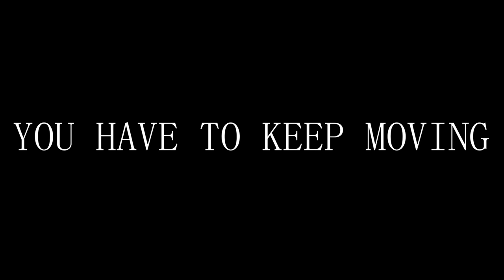Sons May Cry (Trailer + Release Date!)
Sons May Cry will be releasing on the 31st of October!
(That's Halloween - spoooooky!)

This is the trailer for Sons May Cry, a project of mine I've been working on for a while now. It's weirdly a fangame of a fangame believe it or not! This video features some gameplay you can expect - Although do be noted that elements in this trailer are not finalized and are subject to change!

(I know it sucks but this is my first attempt at making a trailer gimme a break please)

"Sons May Cry - Trailer"
Track Length: 93 seconds
Program: Premiere Pro (For the actual editing)
Author: (Me) The Redcoat (I made both the visuals and music!)